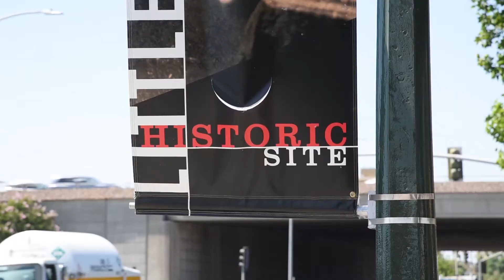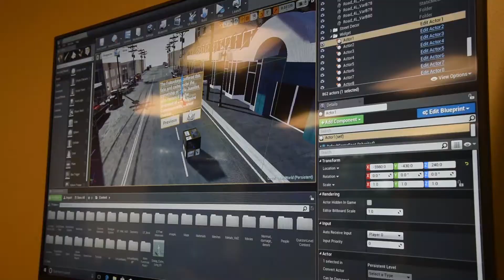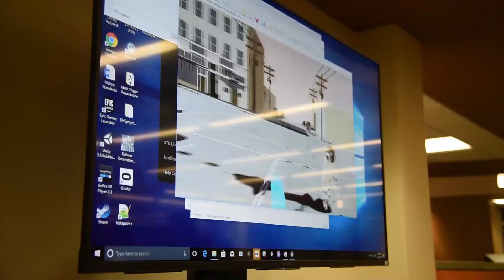Digital Delta Project creates virtual reality game around lost Little Manila neighborhood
University of the Pacific's Digital Delta fellows have created a virtual reality game around Stockton's lost Little Manila neighborhood.